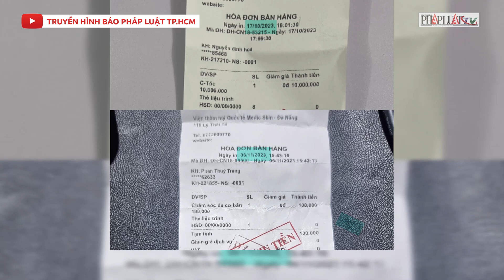Không bao che, xử lý dứt điểm Viện thẩm mỹ Quốc tế Medic Skin Đà Nẵng nếu tiếp tục sai phạm - PLO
Trước thông tin Medic Skin Đà Nẵng vẫn hoạt động bất chấp, xem thường quyết định xử phạt của UBND TP, ông Nguyễn Hữu Công, Phó Chủ tịch UBND quận Thanh Khê (TP Đà Nẵng) cho biết, vừa qua đã tiến hành kiểm tra cơ sở Medic Skin Đà Nẵng tại địa chỉ 117-119 đường Lý Thái Tổ. Tuy nhiên, cơ sở này đã thực hiện chuyển nhượng cho người chủ mới chứ không còn của người chủ cũ đã bị xử phạt.